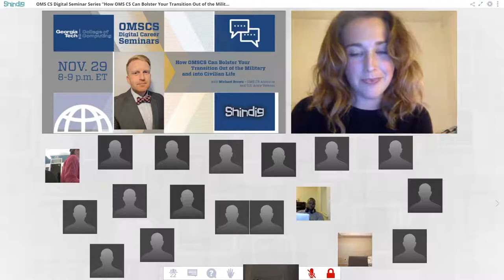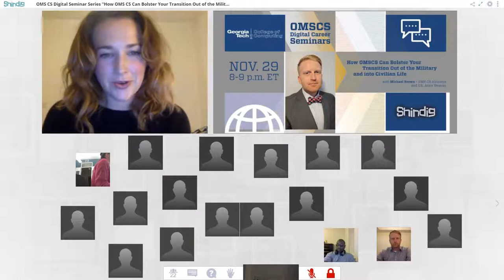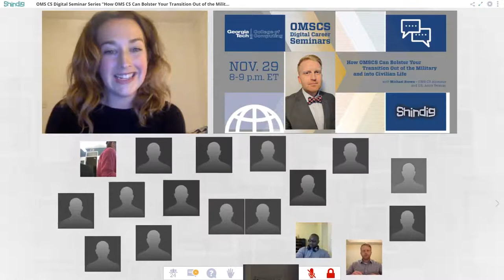OMSCS Digital Seminar Series: Bolster Your Transition Out of the Military and into Civilian Life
The OMSCS Seminar series is designed to provide insight and support for current or prospective OMSCS students as you seek to advance your career. These “digital seminars” are hosted on the Shindig platform and will provide opportunities for interactive conversation with the guest speaker.

November's guest speaker, Michael Brown, was a former OMSCS student and veteran of the Army. Hear how Michael utilized the program to ease his transition from the military to civilian life. View our conversation about managing OMSCS as an active duty service man or woman or as a veteran.